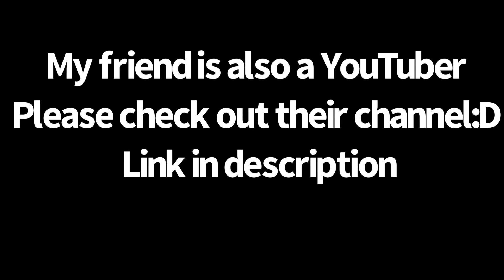I traded my NFR turtle for this😋! (W/F/L?) - Adopt me